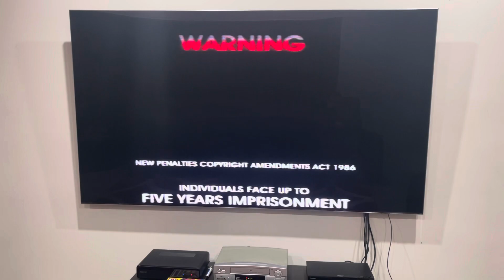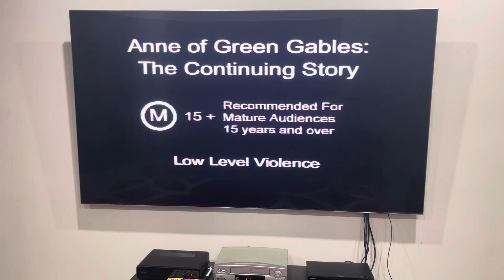Opening to Anne of Green Gables: The Continuing Story (2000/01) Australian VHS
The final instalment in the Anne Shirley trilogy.

1. Warning screen
2. Roadshow Entertainment logo
3. M15+ classification
4. First few seconds of the opening credits
That's all.

Anne of Green Gables: The Continuing Story is distributed by Roadshow Entertainment.

PLEASE READ THE RULES IN THE DESCRIPTION BEFORE COMMENTING:
2. Do NOT comment using curse words (e.g. F***)!
3. Do NOT call me by my real name or tell me where my suburb is!
4. Do NOT go off-topic in the comments of one of my videos (like pester me about those)!
5. Do NOT send me requests to do the openings to things that I don't have!
6. Do NOT send me requests for and ask me questions in future Do you have this VHS/DVD/Blu-Ray/4K Ultra HD? Videos, DVD/Blu-Ray/4K Ultra HD reviews (even though I do it randomly)!
7. Do NOT send me requests to react to such s*** that I've already reacted to in the past or movie trailers that I'm not interested in, do NOT like or HATE!
8. Do NOT ask me to buy things that I've already got, not interested in, do NOT like or HATE!
9. Do NOT send me links to such movie or TV show that I'm not interested in, do NOT like or HATE!
10. Do NOT say all the actors' names for each movie opening!
11. Do NOT ask me to buy things in future reaction videos!
12. Do NOT send me requests for anymore Logo Acapella's or Recipe Cookbook's because THEY HAVE BEEN DISCONTINUED!
13. Do NOT comment in Spanish, French, German or any other language!
14. Do NOT ask me to get any VHS's or DVD's of other ABC for Kids franchises or Hi-5 because I DON'T WATCH THEM ANYMORE!
15. Do NOT send me requests for anything else that I did in the past!
16. Do NOT ask me to buy a new copy of a DVD that I already threw out!